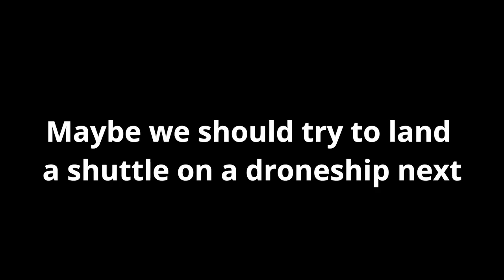Landing The Space Shuttle On An Aircraft Carrier!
What is your favorite fruit?

thanks to the patrons and channel members!

members:
How2BeHamsterP
Space For Everyone
Kranet
Alexandru Ciobanu
Eduardo Ferrer
Mr. Nebuuu
TheChin Long
Games Only
Storm
Tanner J. Carrigan
DKJohnson96
Pika Spin
Artificial Launch
Dawid
Hagensky
Space Dweller
CGN-Space
Tristian Speirs
Spot The Dog
OnlyJustTom
Daniel Snider
Snow Doggo
green kerbal
/LeHuH
Spaceypoopnoob
IsakTheSwede
Starship
DAVID EL DIOS DE LOS PANQUEQUES
deere crafter
MoMadenU
Would die for chomasuke
The Light
Monke musk
Bucket Mann
Lol
Jorge Flores
Matte
Robbie
Spaceflight Industries
Turt3zyKSP
Riescool007
Star Gazer
I love piolet
ZWalker21
NorkleTheZee
Ian Parmley
The LightFN
MLGPure
Ethan